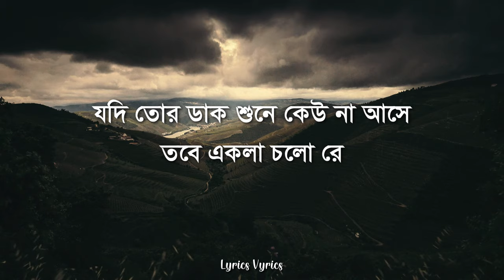Ekla Cholo Re (Lyrics) | Anupom Roy | Rabindranath Tagore